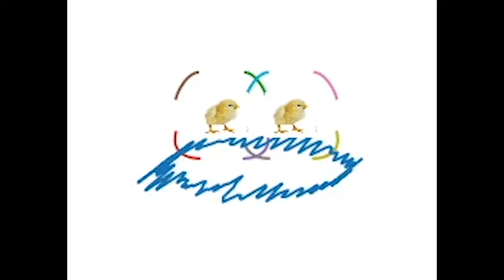radiohead planet telex animation and python matplotlib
small animated fragment inspired by song radiohead